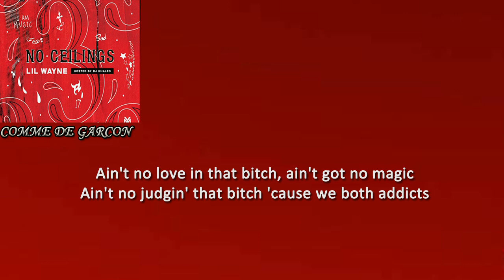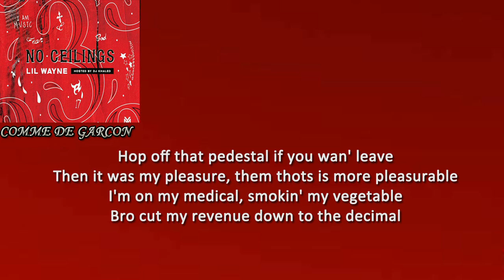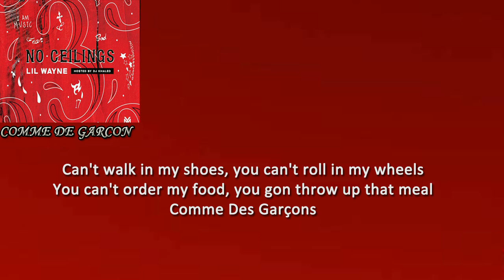Lil Wayne - Comme des Garçons No Ceilings 3 Lyrics & Meaning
Official audio for Lil Wayne's "Comme des Garçons" off "No Ceilings 3" A Side. Available everywhere now @datpiff @worldstar